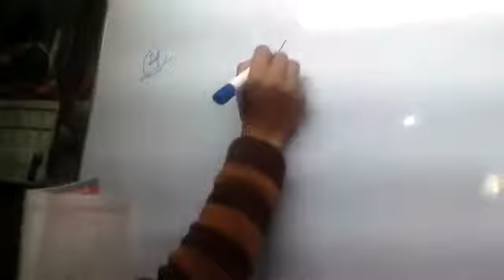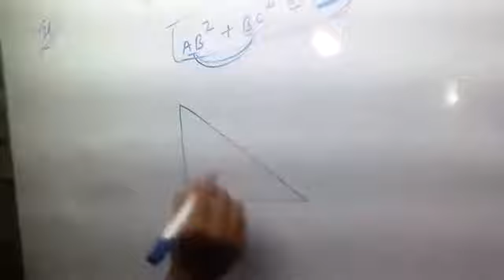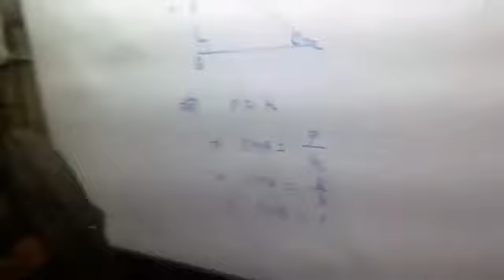आशुतोष सर गणित टीचर 🔥🔥🔥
मैं टॉपर क्लासेस फुलवाड़ी आंसू सर अगर 10 क्लास में पास करना हो तो आशुतोष सर के पास चले जाएं pure Bharat varsh mein Aisa teacher kabhi nahin dekha hoga ki haal hai to phir 🔥🔥👍👍👍 I